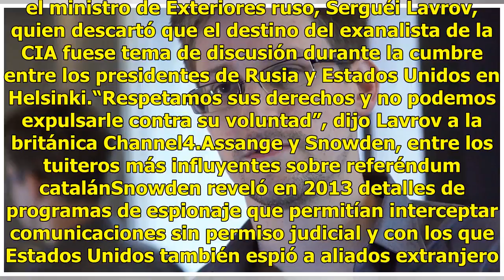Kremlin descarta entregar a EU al exanalista Edward Snowden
El Kremlin desmintió este lunes los rumores sobre la intención Moscú de entregar a Estados Unidos al exanalista de la CIA Edward Snowden, exiliado en Rusia desde hace cinco años, al afirmar que es algo “absolutamente inaceptable”.No se corresponden en absoluto (con la realidad), este asunto está fue...